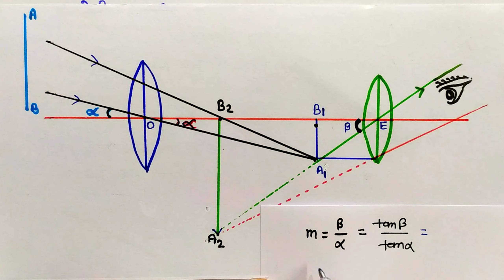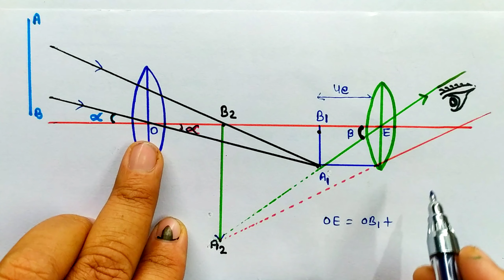खगोलीय दूरदर्शी की आवर्धन क्षमता | जब प्रतिबिम्ब स्पष्ट दृष्टि की न्यूनतम दूरी पर व अनंत पर बने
प्रकाशिकी Optics